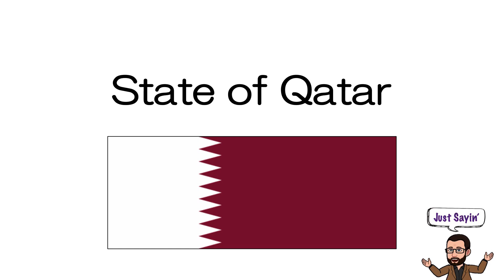Qatar | How to Say In American English | Just Sayin' | Historian's Eye | MCMP | 02114